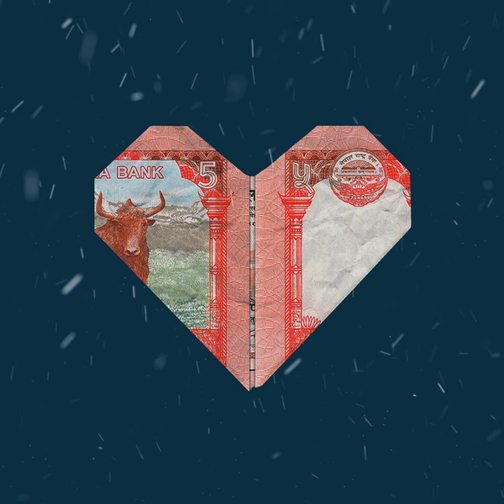Sasto Mutu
Sasto Mutu · Sajjan Raj Vaidya

Producer: Sajjan Raj Vaidya
Composer: Sajjan Vaidya
Arranger: Sajjan Raj Vaidya
Lyricist: Sajjan Vaidya